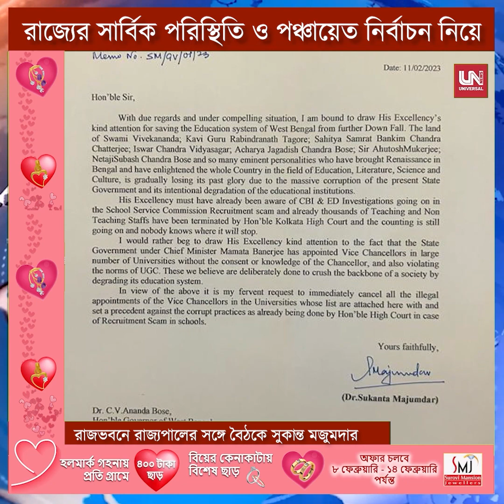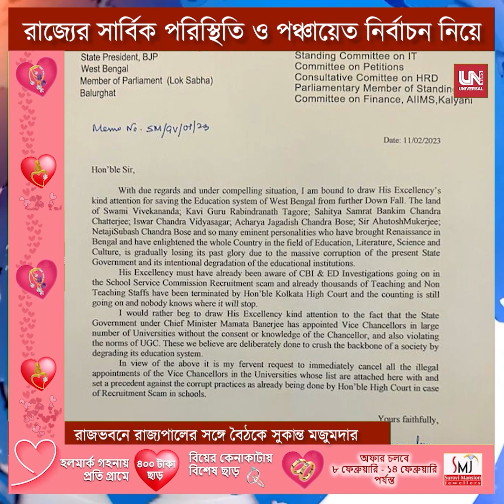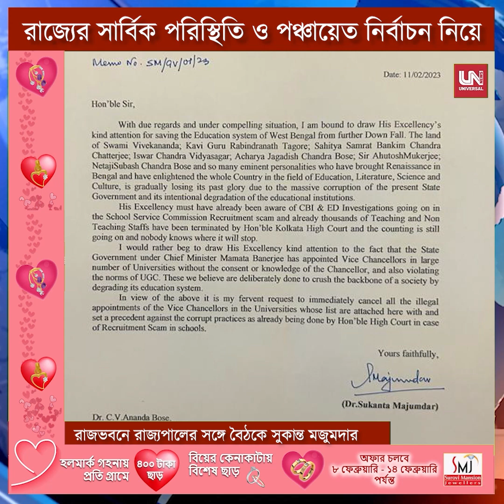রাজভবনে সুকান্ত মজুমদার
শনিবার রাজভবনে রাজ্যপালের সঙ্গে দেখা করে প্রায় এক ঘন্টা বৈঠক করেন বিজেপি রাজ্য সভাপতি সুকান্ত মজুমদার। রাজ্যের সার্বিক পরিস্থিতি এবং পঞ্চায়েত নির্বাচনের প্রসঙ্গ নিয়ে ফলপ্রসু আলোচনা হয়েছে বলেই মত সুকান্ত মজুমদারের।